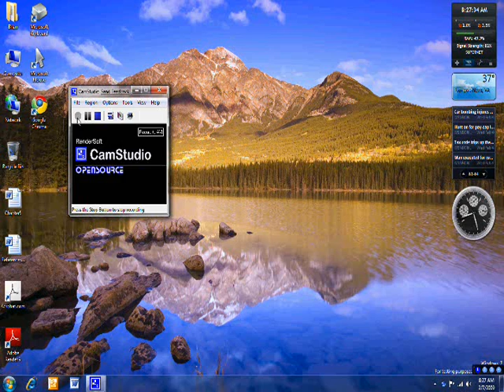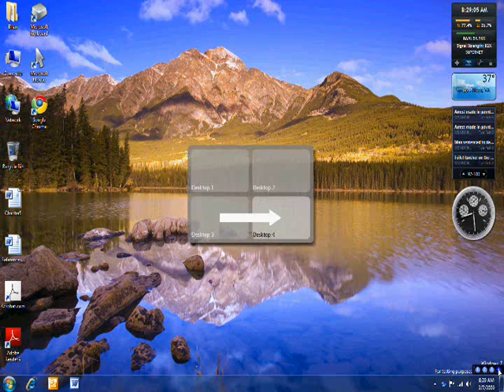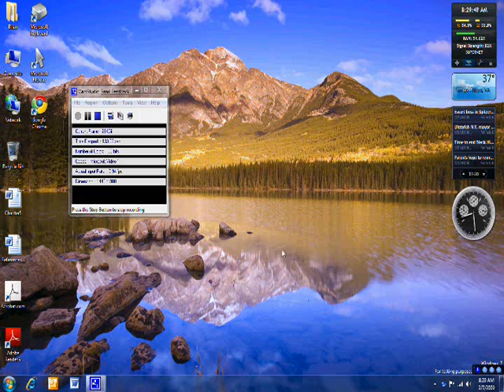Windows 7 User Interface Issues